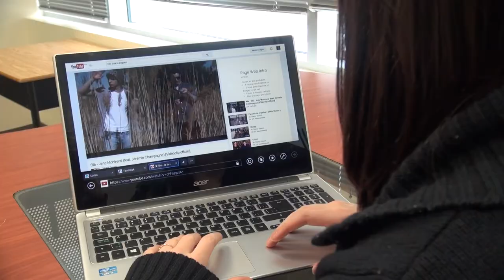Contact ontarois 2015: Le groupe Blé (Reportage de Marc-André Boulianne)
Le duo de chanteur humoristique Blé, était de passage à Contact Ontarois afin de pousser leur carrière à un autre niveau. Composé de Thierry Doucet et Miro Belzil, le duo, a offert une bonne performance. Le reportage de Marc-André Boulianne.